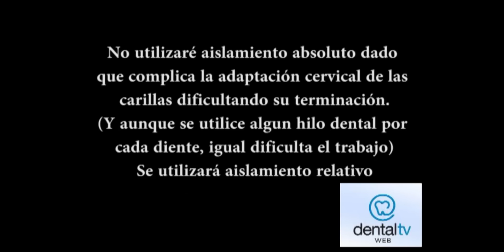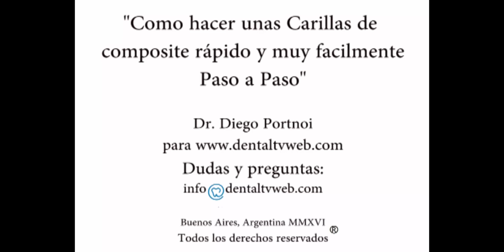Como hacer unas Carillas de Composite rapido y muy facilmente Paso a Paso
En este video podrás aprender a realizar carillas dentales de composite , pasa paso y de manera muy simple